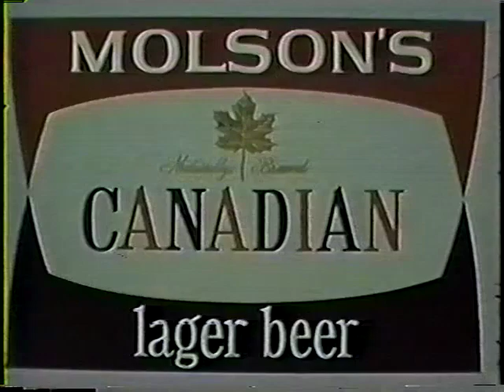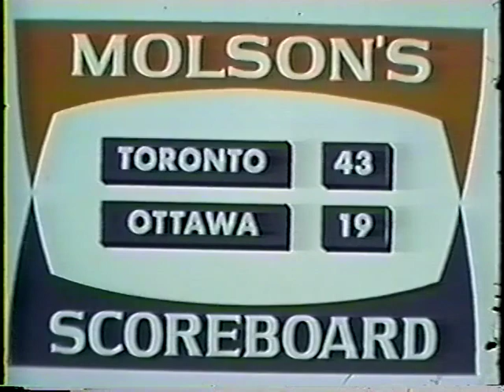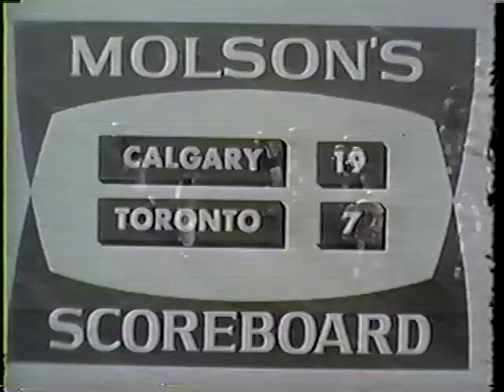1960 or 61 Molsons CFL films Toronto vs Ottawa, Calgary and Montreal